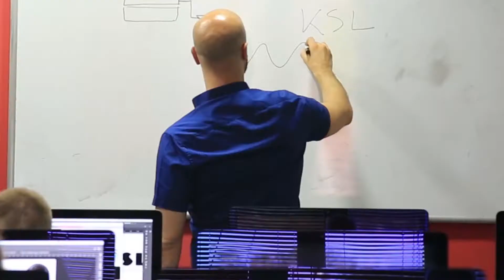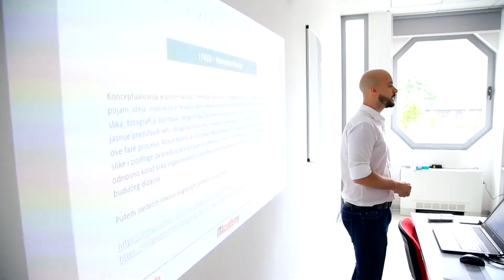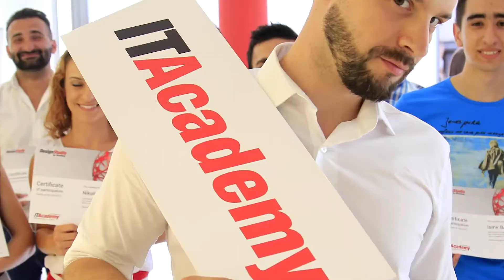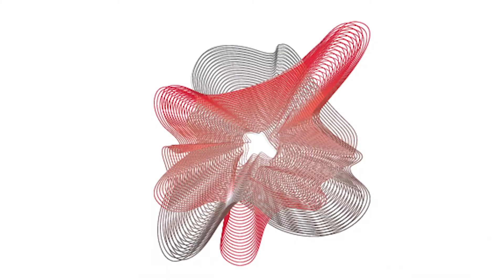DesignStudio nastavlja sa uspešnim projektima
Dizajn „Kupi mi kafu” Kristine Jovanović, polaznice Dizajn studija, odabran je kao najprihvatljiviji među predlozima koje je dobio klijent KompArt, što će Kristini sigurno značiti za dalji angažman i napredak karijere. DesignStudio je ovim nastavio da iznedrava nove talente koji su spremni da se suoče sa izazovima dizajna kao profesije.